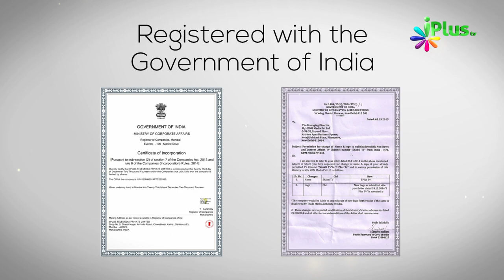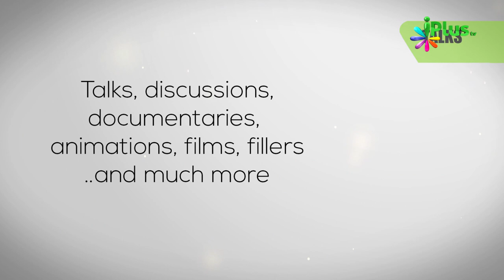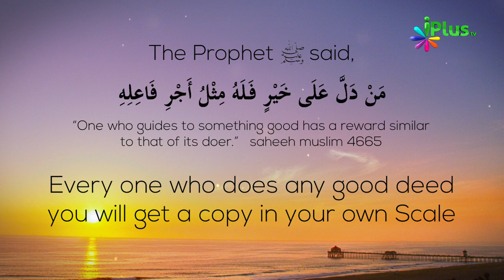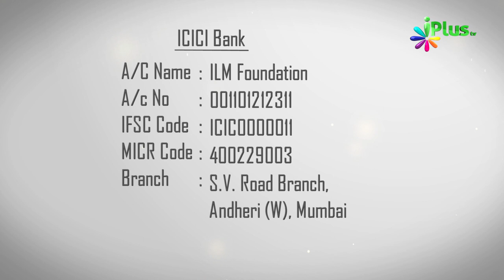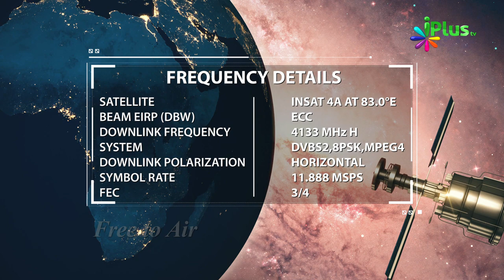Journey of an Islamic TV Channel